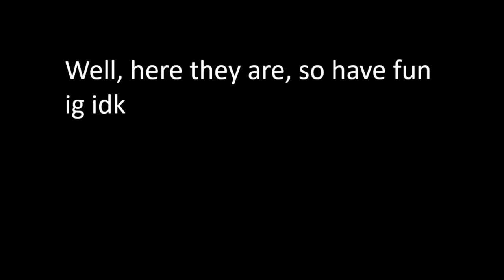3 in 1 Completion (Nine Circles, Carti Collab, Jawbreaker)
I forgot to upload this shit bruh, so enjoy now.